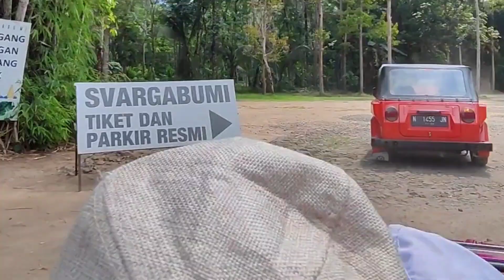Sebab Tuhan Baik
Lagu Rohani ke 10,Yang saya ciptakan ini terinspirasi dari rasa syukur dan bahagia saya, disela sela kesibukan sebagai ibu dan istri, saat senggang mendapat nada nada indah dan lirik lalu saya tuangkan dalam sebuah nyanyian tanpa musik.

dengan tambahan arransemen oleh teman teman baik saya mas Angga dan mas Bowo, membuat lagu lagu saya selalu enak dan syahdu untuk didengar.

trimakasih Pak Suami Antonius dan Anak anak terkasih iaio .

Happy Wedding Anniversary yang ke 17 ya Suamiku Antonius Tedy, semoga Tuhan memberkati selalu Cinta kita dengan Kesetiaan, Kasih yang Sehati, Sejiwa, Sejahtera, Harapan Cita Cita yang Baik, dan iman yang Teguh.

Puji Tuhan😇

Persembahan Cinta HUT Perkawinan Yang Ke 17 Tahun, Januari 2024

With Love
Lusianda Dinata